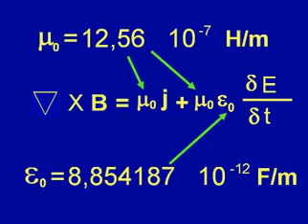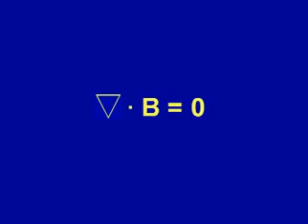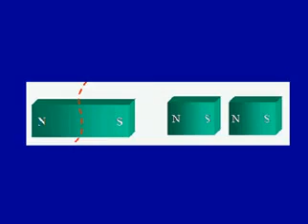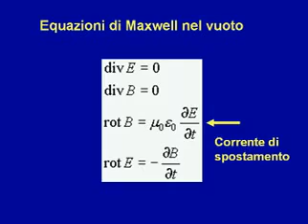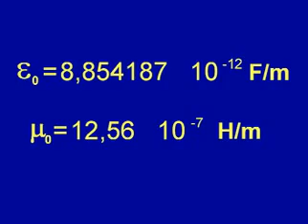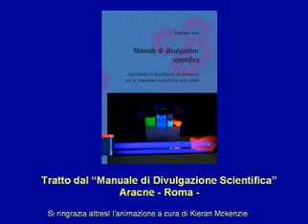Elettromagnetismo 2-2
Elettromagnetismo